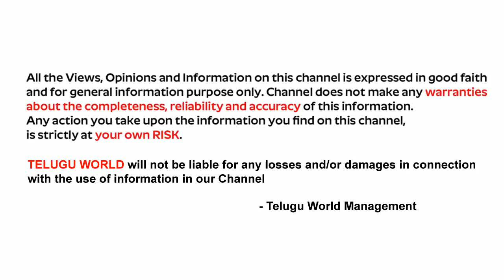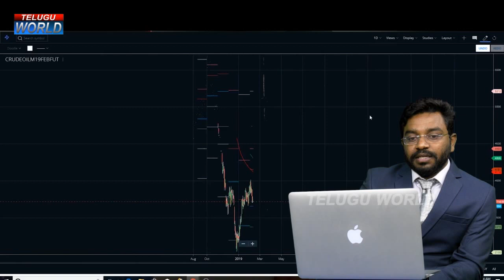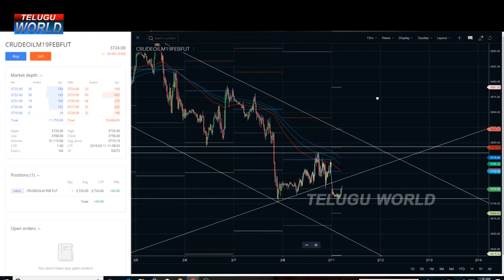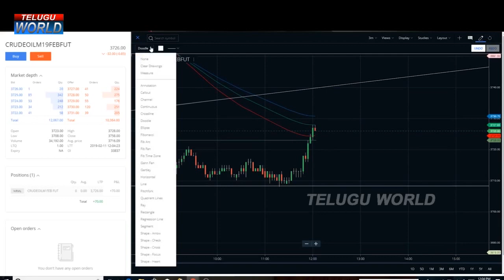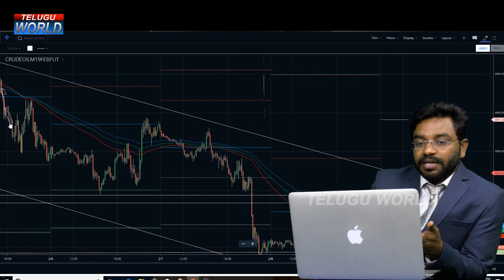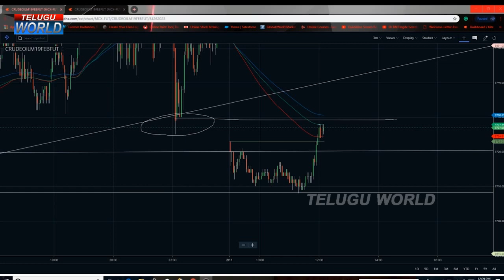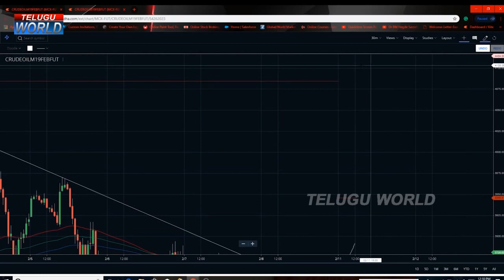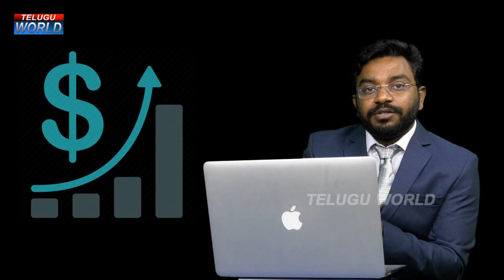స్టాక్ మార్కెట్లో రూపాయలు కోట్లుగా ఎలా మారుతాయి | How make money in Stock Market | Trading Tips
Watch►స్టాక్ మార్కెట్లో రూపాయలు కోట్లుగా ఎలా మారుతాయి | How make money in Stock Market | Trading Tips | Telugu World.